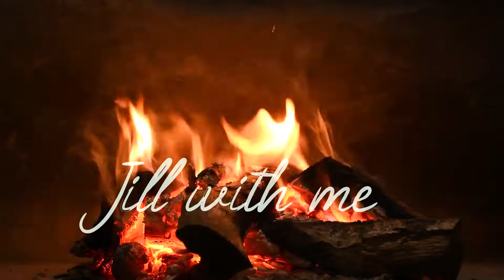ℂ𝕣𝕒𝕔𝕜𝕝𝕚𝕟𝕘 𝔽𝕚𝕣𝕖𝕡𝕝𝕒𝕔𝕖 𝕥𝕠 𝕣𝕖𝕝𝕒𝕩 & 𝕔𝕙𝕚𝕝𝕝| Focus, Study & Relax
Enjoy the crackling sound of this fireplace .

Today can be fast and stressful, which is why I invite you to pause for a moment and listen to these noises. Here you can relax for a moment and let the world around you calm down.

You are also welcome to share it with others and be sure to turn on your notification for new videos from this channel :)
Peace, love & chill ♡